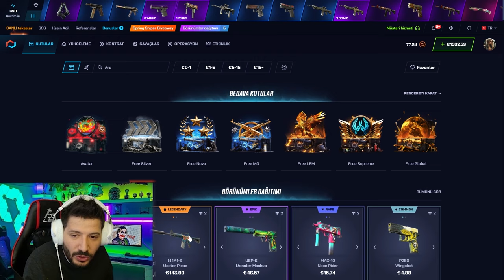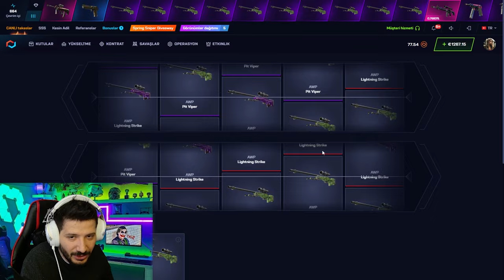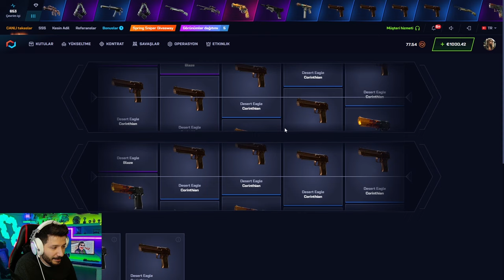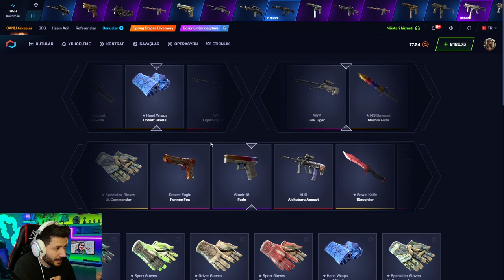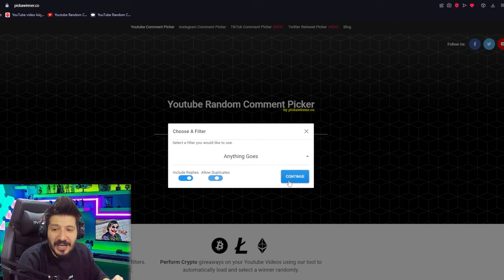UCUZ KASALARI FARMLADIK Csgonet Promo Code 2024